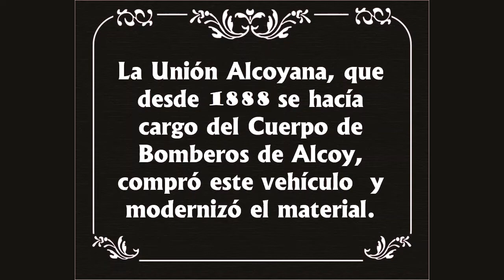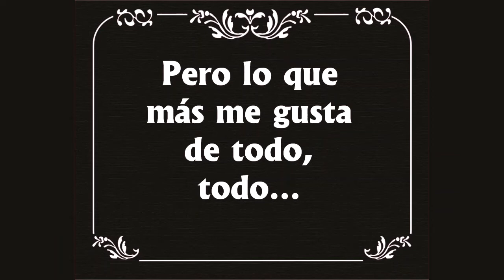Camión-plataforma Chevrolet - 1921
Con motivo de la V Setmana Modernista d'Alcoi os presentamos en exclusiva la película de nuestro Chevrolet. ¡Disfrutad!